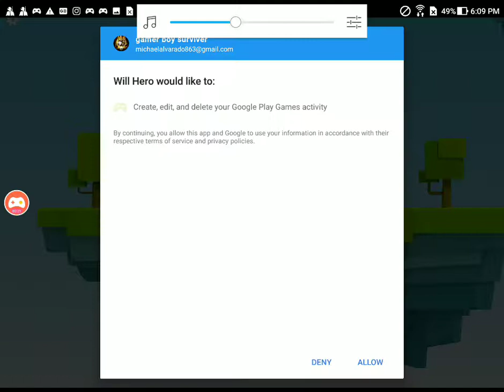Will hero 3